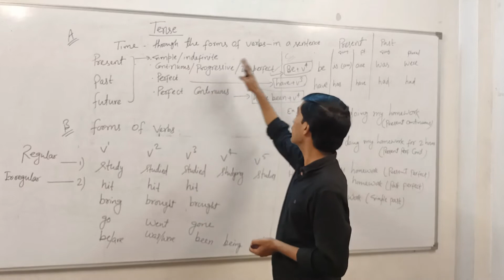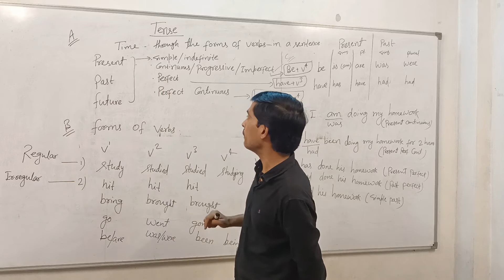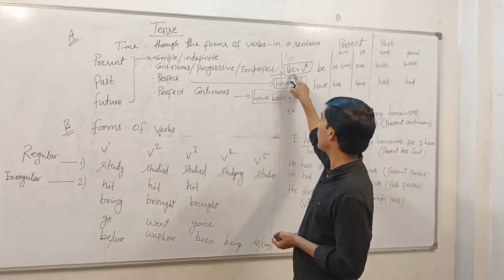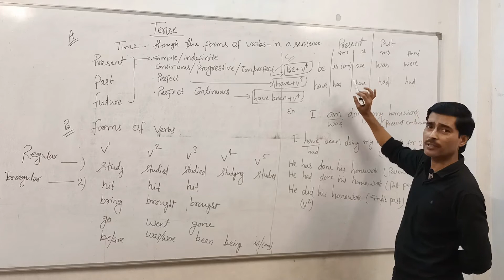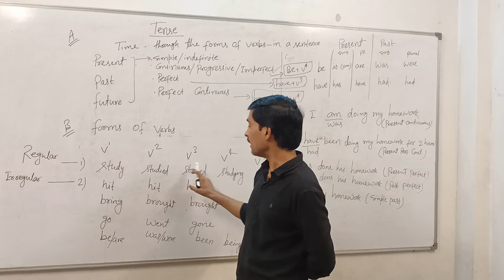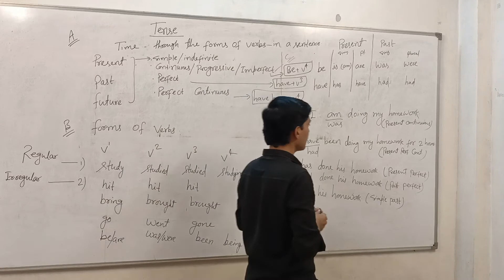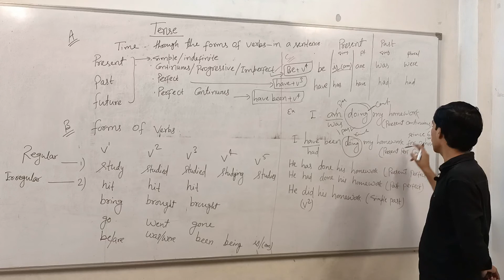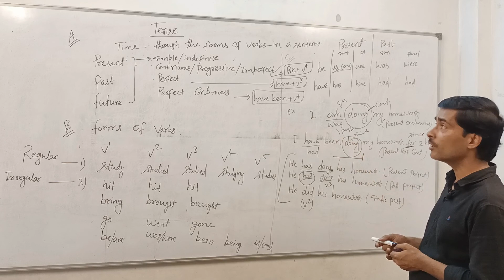tense without tension#forms of verbs# present,past and future#